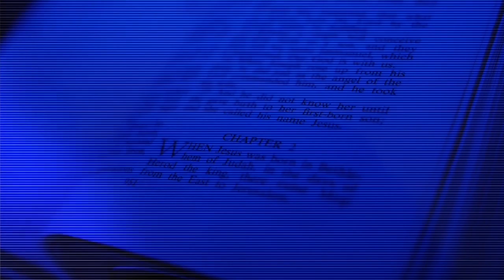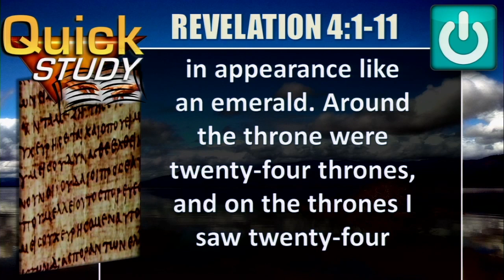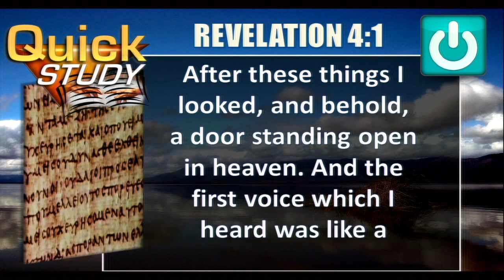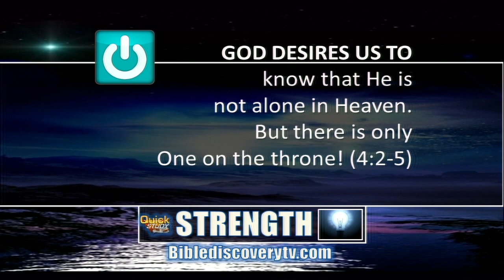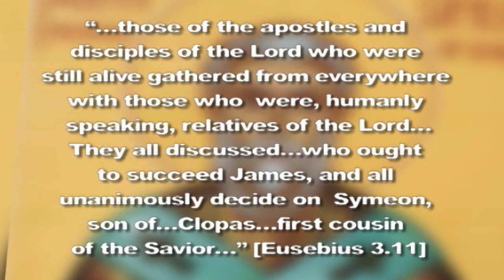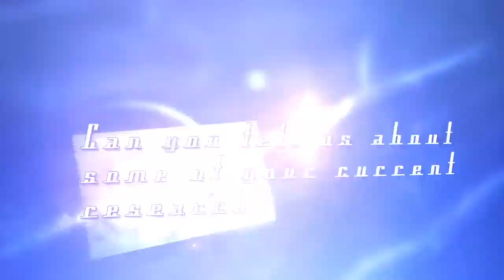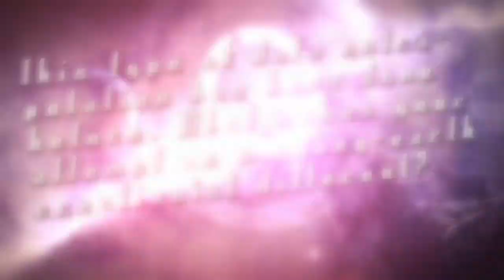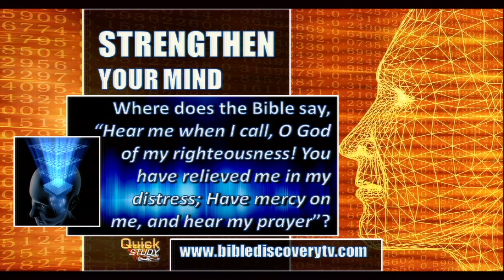Quick Study Weekend December 27-28, 2014